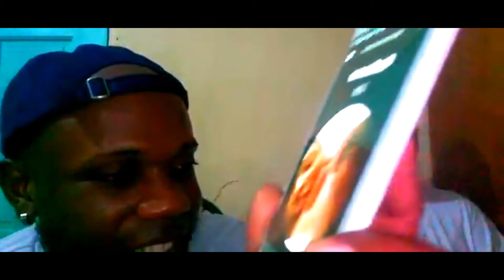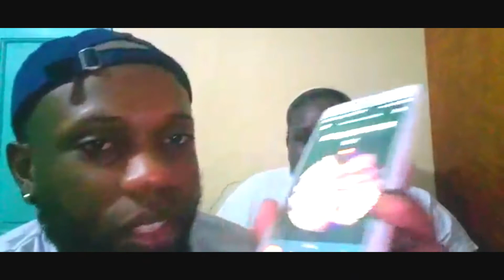📲☎CALLING OUR EX💔 PRANK GONE WRONG 😡😡 | The Richards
Abby and Rushawn prank call their exes to see who would want to get back with them. It gets spicy 🥵